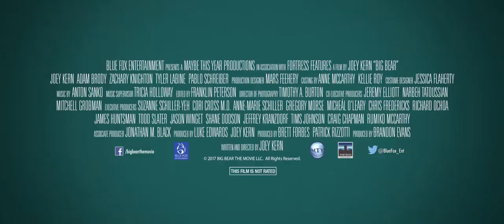Big Bear trailer 1080p Hd 70